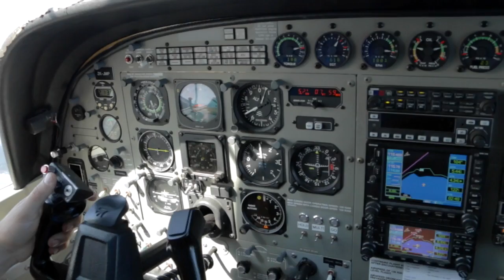NICK - 070716 - NICK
NICK - Taupo Tandem Skydiving Handy Cam video - NICK